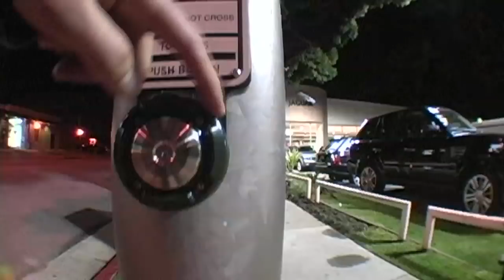Busby's & Bucky Badger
Drunk skating/filming/editing

Dropped by Busby's the other day, had some brew, then a session at the Land Rover rail.

Andre Nickatina - Flight